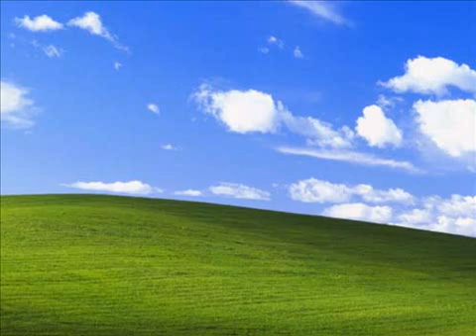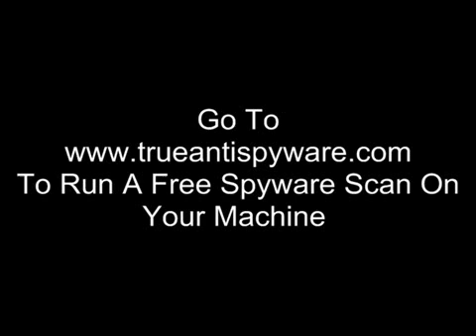How Do I Get Rid of Spyware On My Computer?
Get Rid of Spyware. Spyware is something you definitely don't want on your computer because it makes you very vulnerable to other people obtaining your private information and exploiting it.